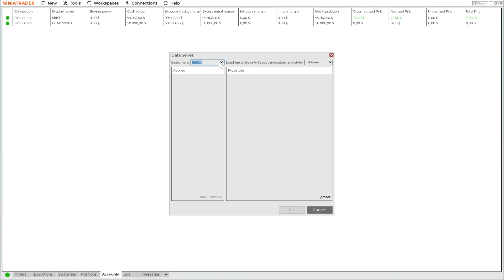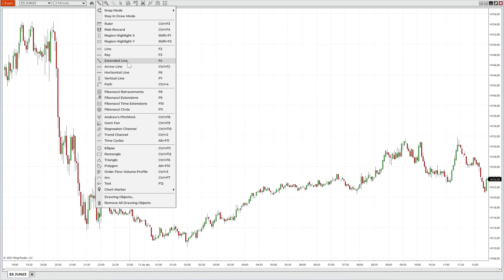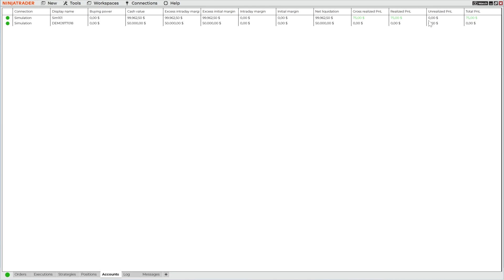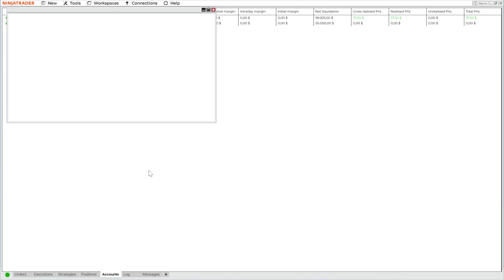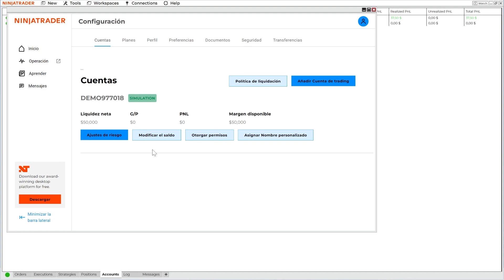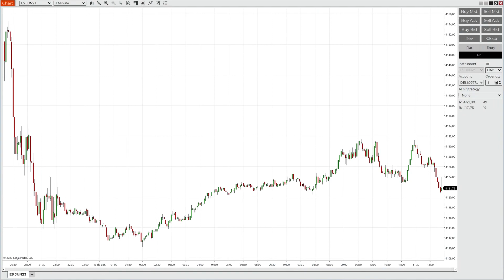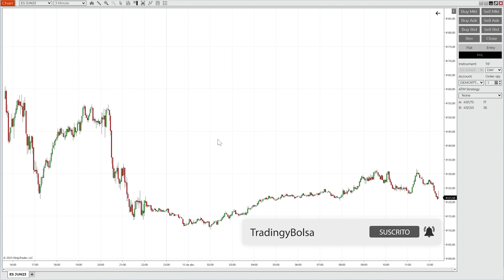👀 Ninja Trader | Resolviendo dudas | Delay 10 minutos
Seguimos resolviendo y solucionando dudas que nos hacéis llegar sobre la nueva actualización de Ninja Trader❗

🌟📉 NUEVAS sesiones de Trading en Vivo | 24 al 28 de Abril | Reserva YA tu plaza GRATUITA